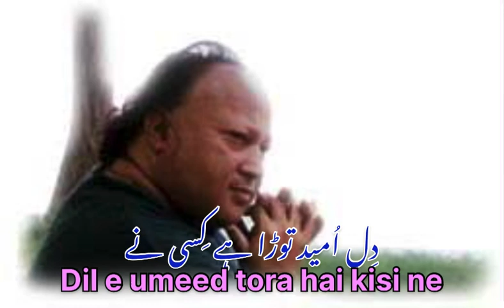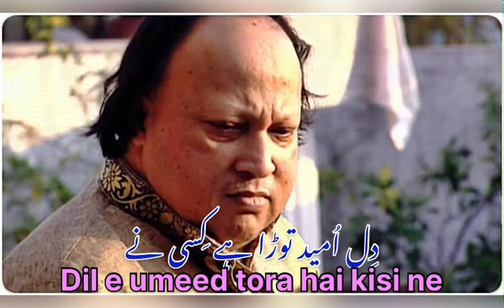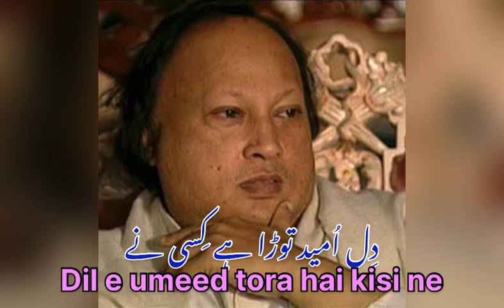Dil e umeed tora hai kisi ne | Nusrat Fateh Ali